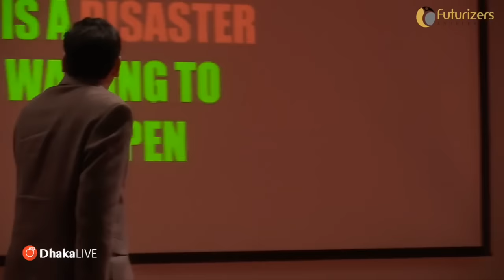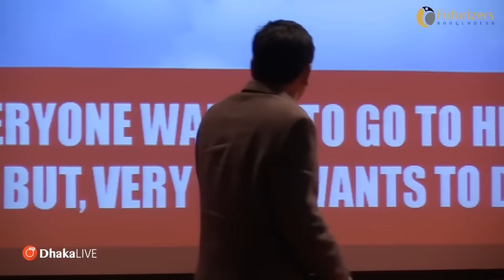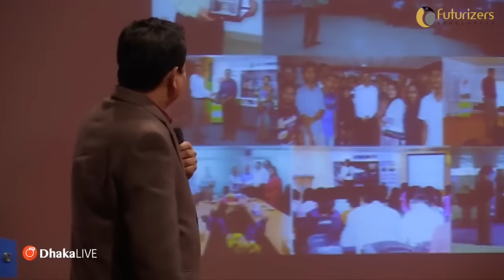সফল হতে চাইলে যে বিষয় গুলো লক্ষ্য রাখবেন । MunirHKhan । Think Outside The Box Season2 | FuturizersBD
আপনি সফল হতে চাইলে যে বিষয়গুলো লক্ষ্য রাখবেন । MunirHKhan ।